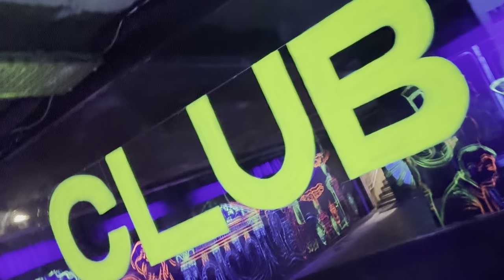PESHOO x TRIPLE V - ТЕКИЛА (OFFICIAL VIDEO)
Directed and edited by: BozhiiDar
Beat : Chill Pill
Mix & Master by:  Andrey Cholakov - ANDY GOLDEN (Andy Golden Studio)
Lyrics by:  PESHOO, TRIPLE V

Distributed by Golden Records Bulgaria
Copyright Management: Triple V

Ако искате песента ви да е в канала на GOLDEN Records се свържете с:

Copyright Rights Reserved by GOLDEN Records Bulgaria